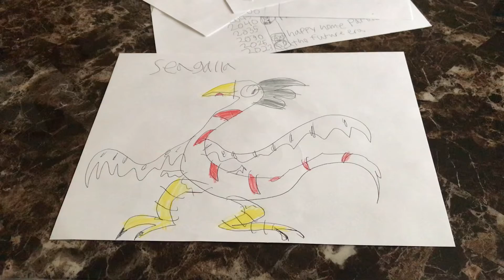My Singing Monsters- Seagalla (Wild Dome) ( NOT ANIMATED)